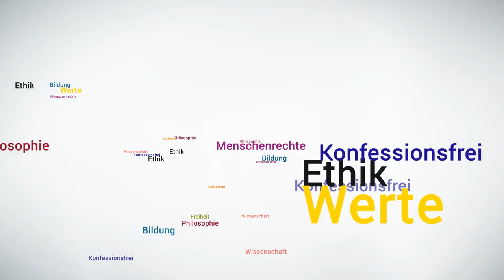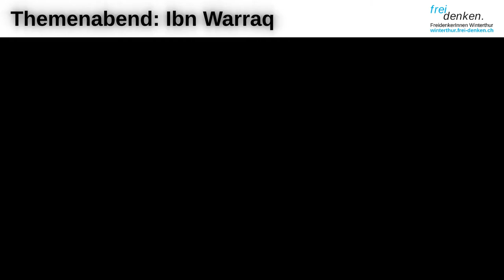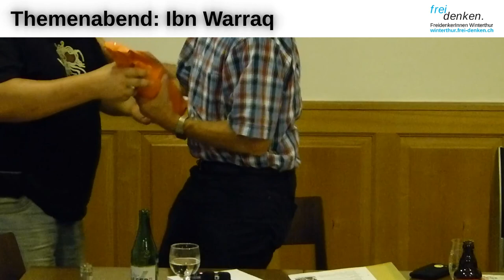Themenabend: Ibn Warraq, Warum ich kein Moslem bin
Themenabend 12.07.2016: Ibn Warraq, Warum ich kein Moslem bin
Präsentation: Olivier Braun
Inhalt: Präsentation und Diskussion

An zwei Stellen fehlt das Bild, da wir einen Akku und ein Speichermedium wechseln mussten.